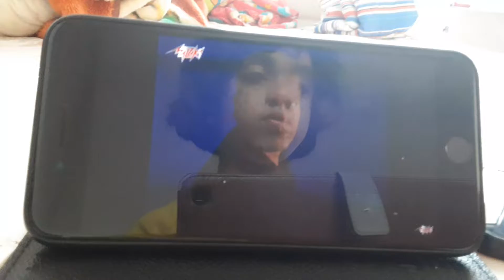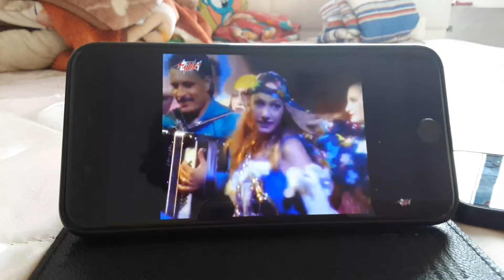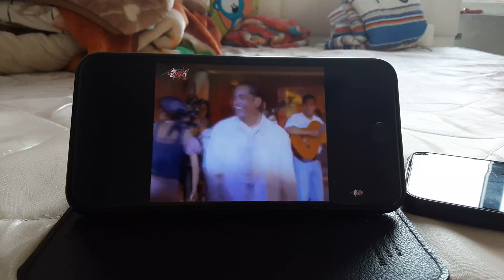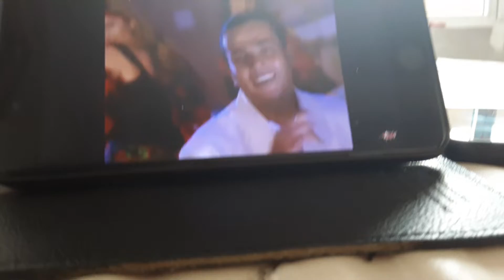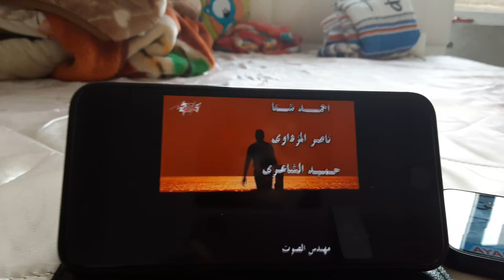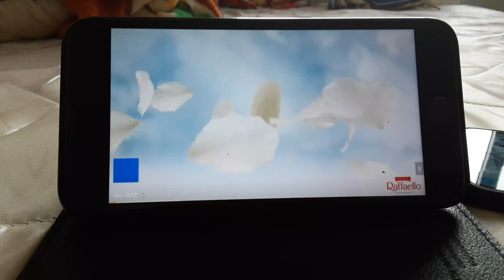حبیبي یا نور العین عمرو دیاب